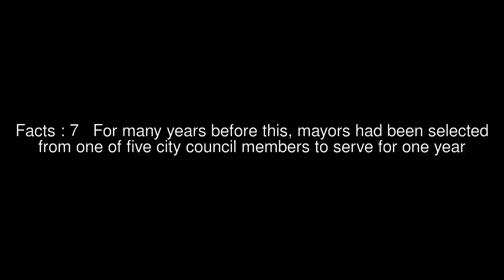List of mayors of Sikeston, Missouri Top #7 Facts